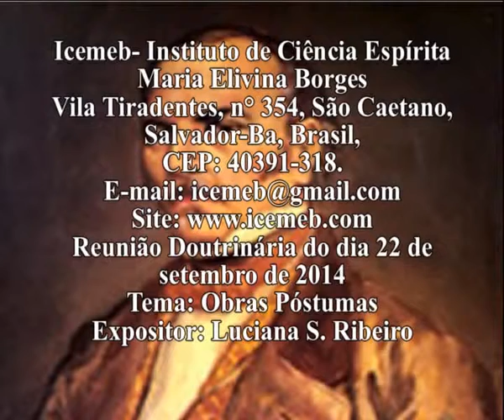Obras Póstumas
Reunião Doutrinária do dia 22 de setembro de  2014.
Tema: Obras Póstumas
Expositor: Luciana S. Ribeiro